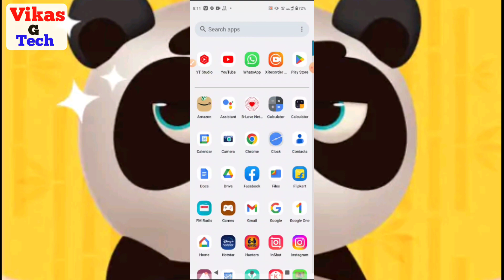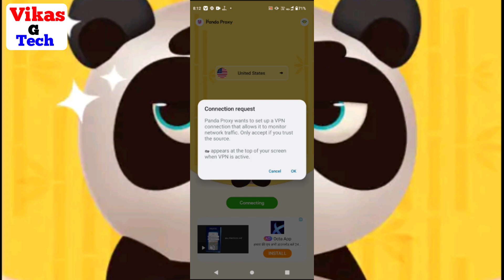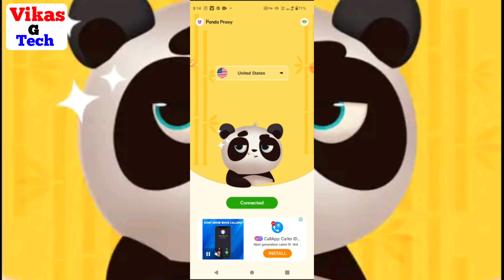how to use panda proxy app || panda proxy app kaise use kare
Friend is video me bataya hoon ki "panda proxy app kaise use kare" friend yadi aap ko video ke full information chahiye video ko poora dekhiye | Dosto video achhi lage to video ko like or channel par pahali baar aaye ho to channel ko subscribe kijiye friends yadi aap video ke bare me kuchh bhi poochhana chahate hai ya aap ke man me sujhhav ho to comment me jaroor bataye.